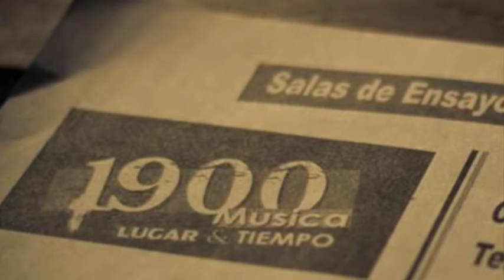1900 Estudios ,Curso de Grabación. Baterias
Aquí te dejamos algo de lo que estamos viendo en nuestros cursos de grabación. Los cursos son personalizados y te aseguramos que desde la primera clase estas grabando.